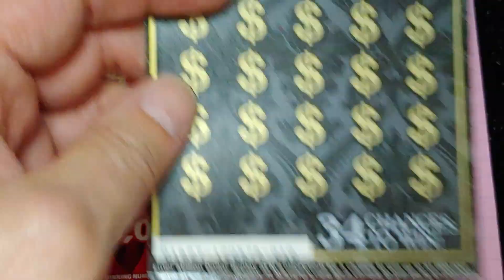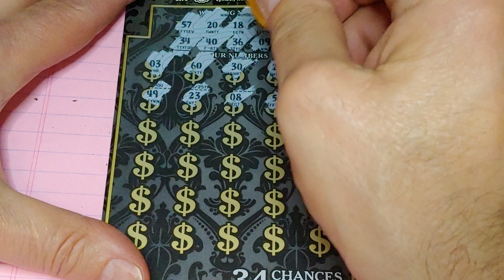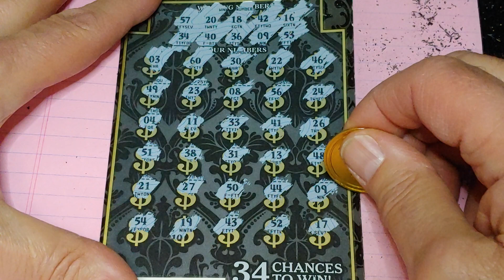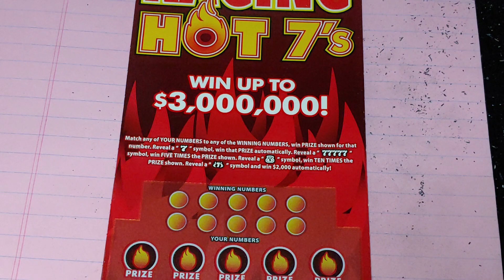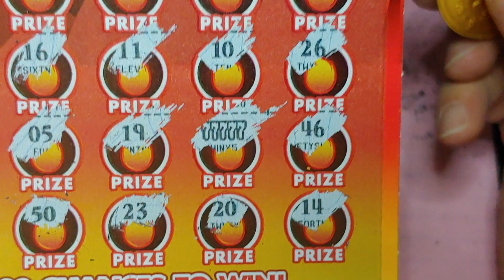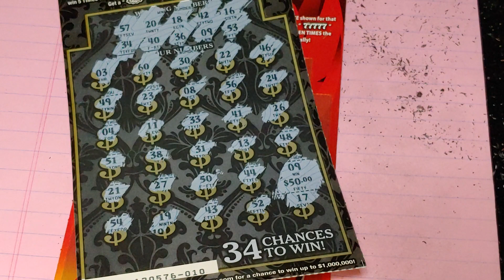$60 SESSION💥NJ LOTTERY💥WOW💥